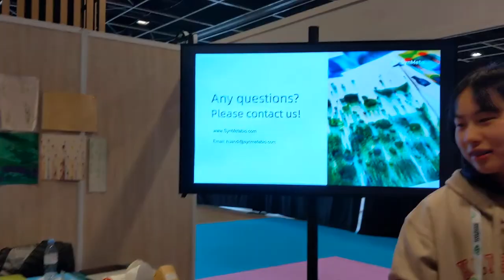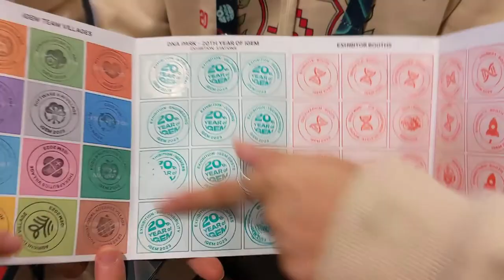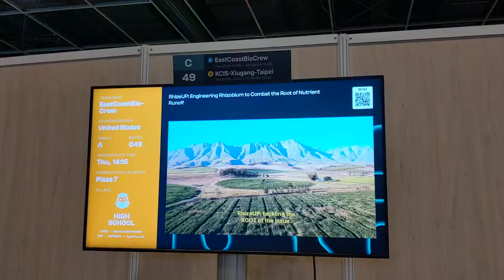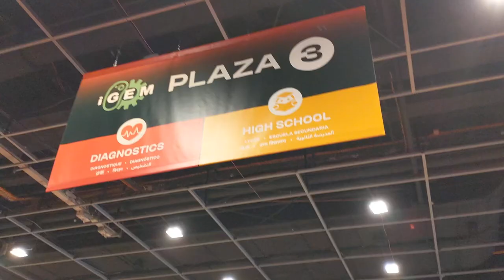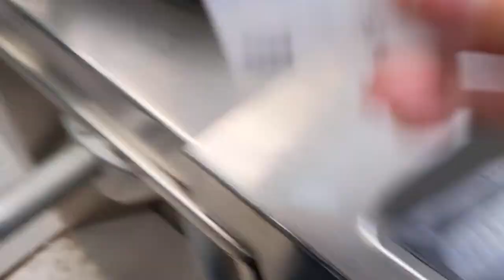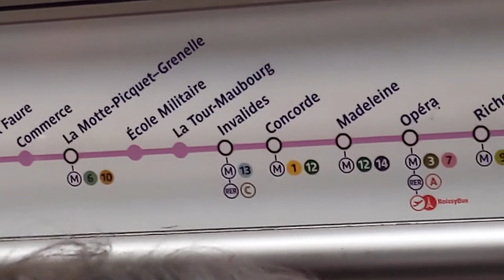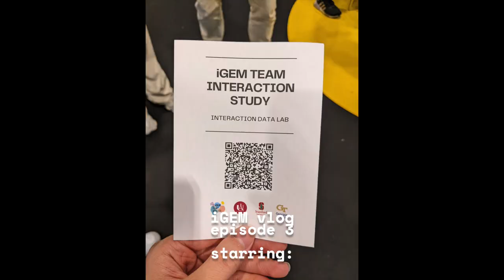iGEM vlog episode 3: Jamboree Day 2 and Day 3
This video documents our team's second and third day at the Jamboree and going on a little sightseeing tour... 🤩

Aaron Kenny - Parisian Cafe
TrackTribe - A Brand New Start